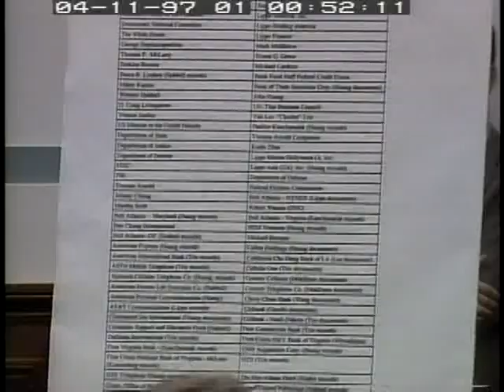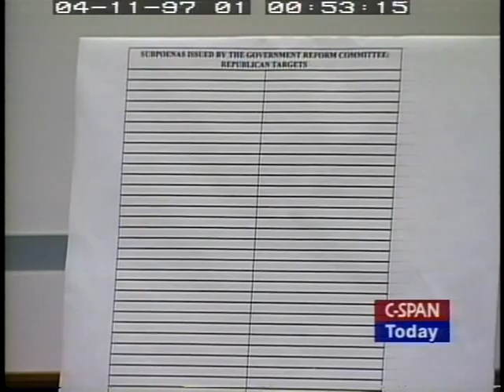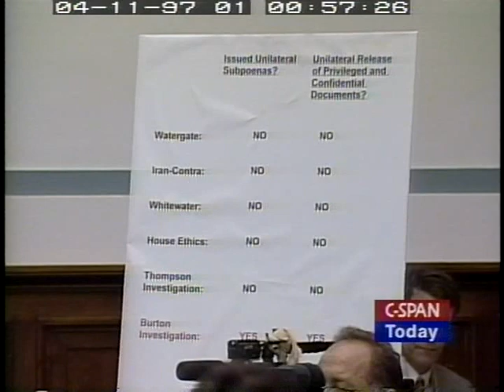Campaign Finance Investigation Procedures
Campaign Finance Investigation Procedures - House Oversight Committee - 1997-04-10 - Product 80294-1-DVD - U.S. House of Representatives.  House Committee on Government Reform and Oversight. Committee members met to discuss how to proceed with the campaign finance investigation. Democratic members made several unsuccessful attempts to broaden the scope and reduce the power of the chair, Rep. Burton, to issues subpoenas unilaterally. Rep. Burton asserted that Republicans would be investigated if there is sufficient evidence of illegal activity, but that for now the investigation would focus on already well known instances of possible abuses by the Democratic presidential campaign. The committee also voted to issue several subpoenas relating to the hiring of Webster Hubbell by several firms after he left the Department of Justice and White House relations with Johnny Chung.  Filmed by C-SPAN. Non-commercial use only.